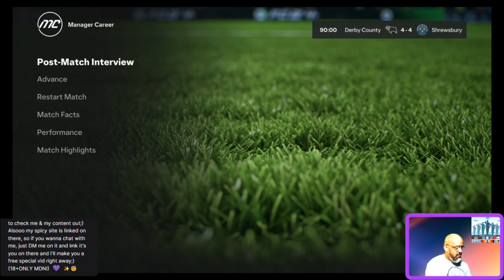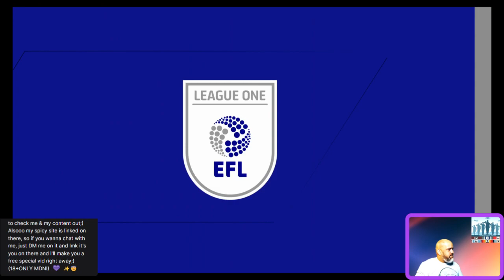VGP S1 Ep.7 Tough loss to Lincoln CIty!!!!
FC24 Career Mode/Derby County FC
Matchday 9 vs Shrewsbury Town
Matchday 10 vs Fleetwood Town